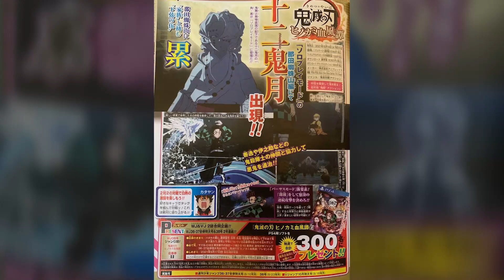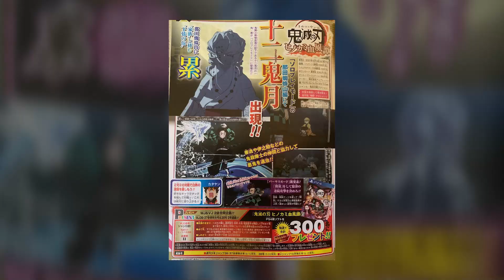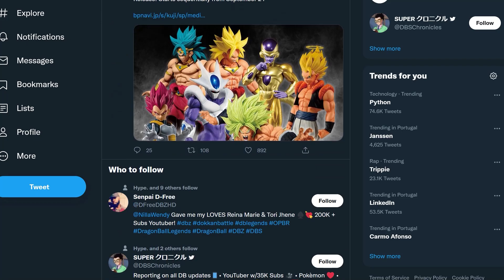Playable Demons CONFIRMED!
The moment has come. Demon Slayer Hinokami Chronicles will have playable demons, as is confirmed by a little line of text in the latest VJump scan. There will be a free update after the game's release which makes a demon playable. That means, playable demon as free DLC for Demon Slayer